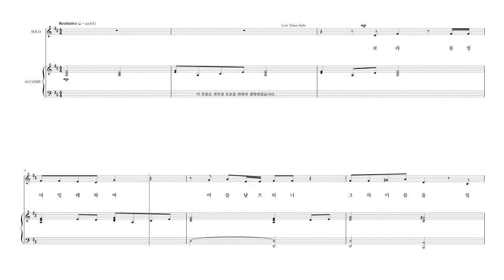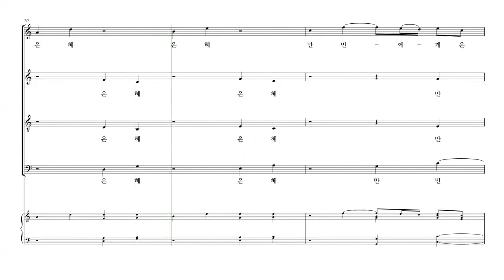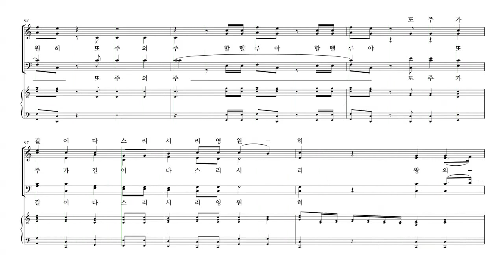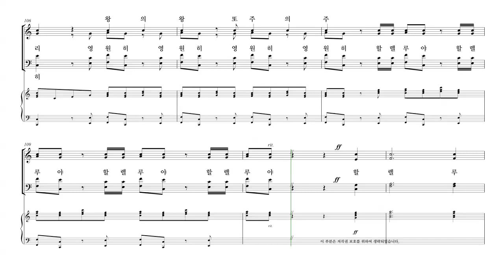[성탄절 칸타타] Tom Fettke '놀랍고 위대한 기적' 08.모든 것의 기적 파트연습 - A